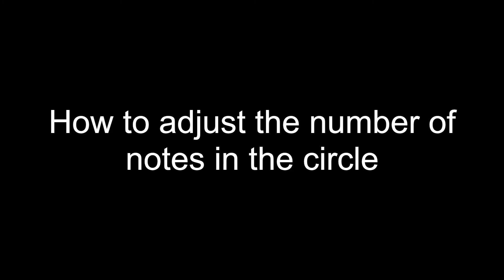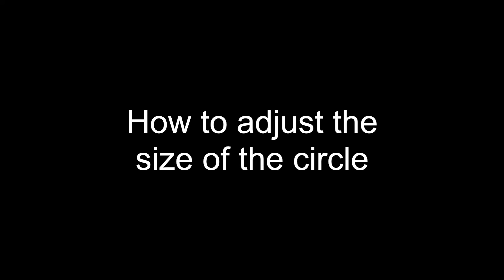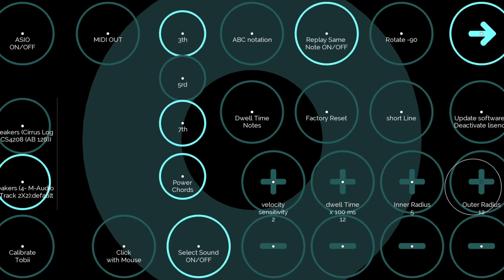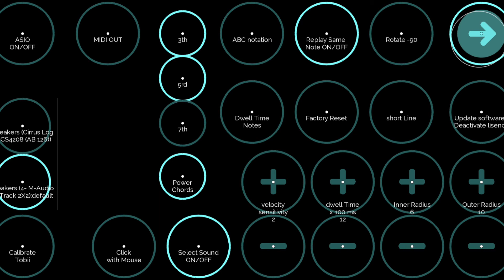Tutorial 3: Interface Customization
0:00 Adjusting the number of notes
0:19 Setting the first note
0:38 Showing semitones
0:53 Changing scales
1:16 Playing chords
1:33 Changing note names
1:50 Adjusting the size of the circle
2:15 Rotating the circle
2:34 Disabling the repeat note button
2:56 Interface customization example
3:45 Reset to default